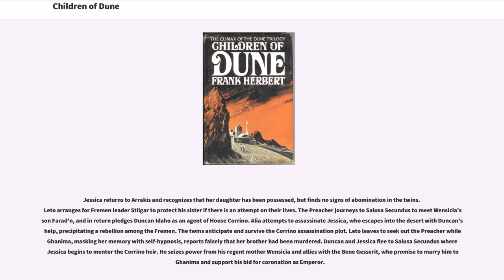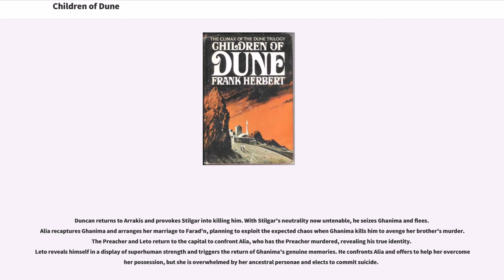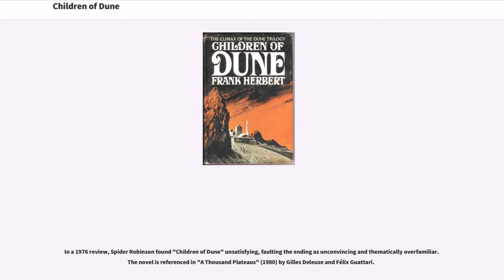Children of Dune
Children of Dune is a 1976 science fiction novel by Frank Herbert, the third in his "Dune" series of six novels. Initially selling over 75,000 copies, it became the first hardcover best-seller ever in the science fiction field. The novel was critically well-received for its gripping plot, action, and atmosphere, and was nominated for the Hugo Award for Best Novel in 1977. It was originally serialized in "Analog Science Fiction and Fact" in 1976, and was the last "Dune" novel to be serialized before book publication. The novels "Dune Messiah" and "Children of Dune" were published in one volume by the Science Fiction Book Club in 2002 and the two were adapted into a well-received television miniseries entitled "Frank Herbert's Children of Dune" by the Sci-Fi Channel in 2003.

At the end of "Dune Messiah", Paul Atreides walks into the desert, a blind man, leaving his twin children Leto and Ghanima in the care of the Fremen, while his sister Alia rules the universe as regent. Awakened in the womb by the spice, the children are the heirs to Paul's prescient vision of the fate of the universe, a role that Alia desperately craves. House Corrino schemes to return to the throne, while the Bene Gesserit make common cause with the Tleilaxu and Spacing Guild to gain control of the spice and the children of Paul Atreides.

"Dune" traces the rise of Paul Muad’Dib, a young nobleman in an interstellar feudal empire who takes control of the single critical resource in the universe — the lifespan-enhancing, consciousness-expanding drug spice melange. As the first book...